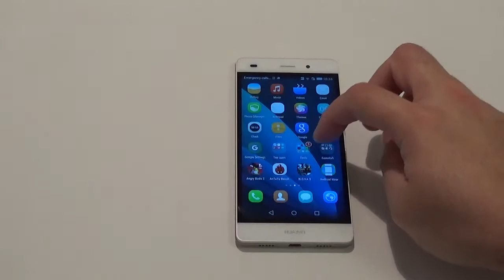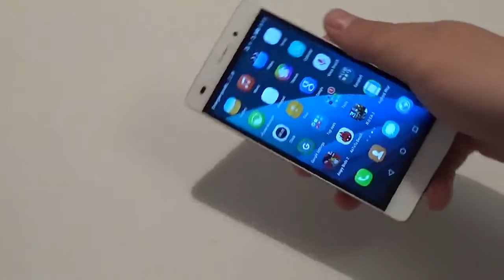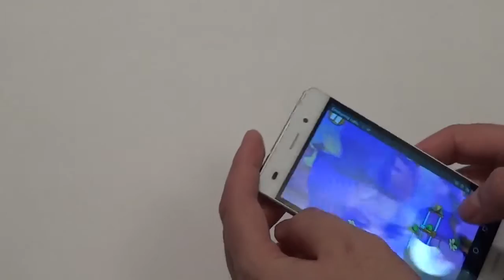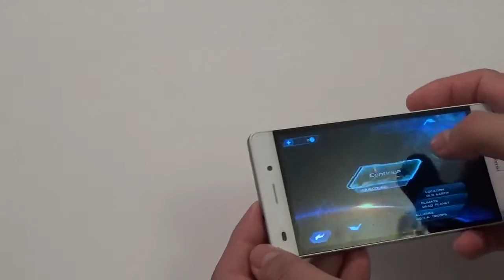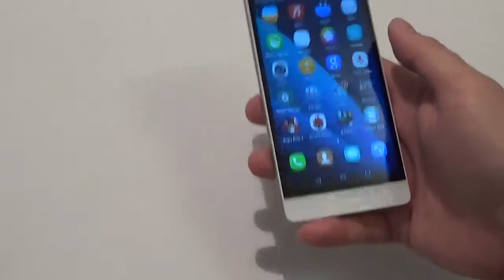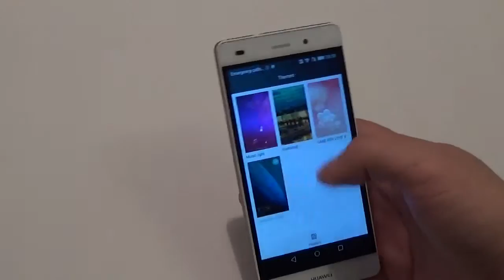Huawei P8 Lite - review